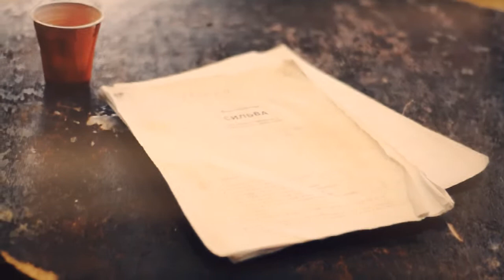Inspired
Ph: Anastasia Baranova
Model: Alice B